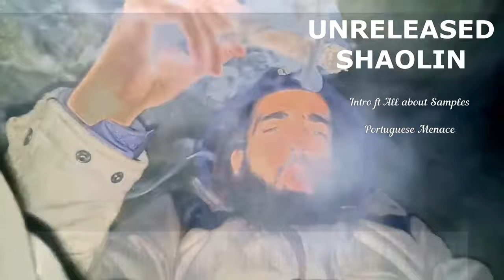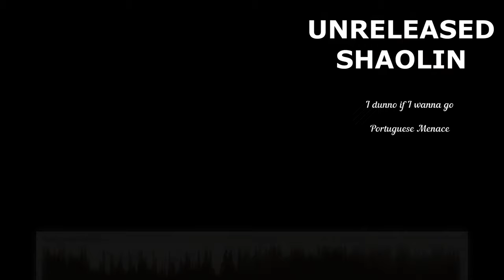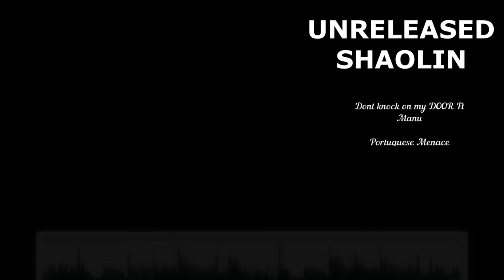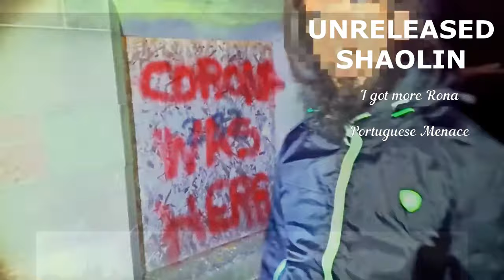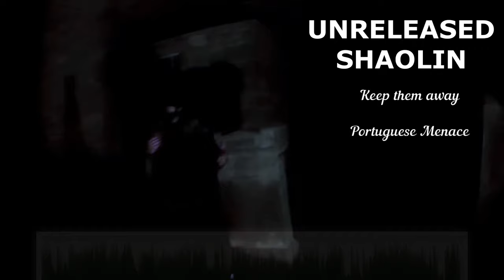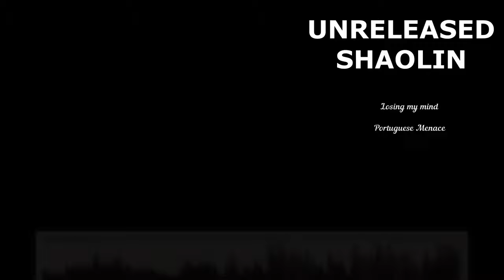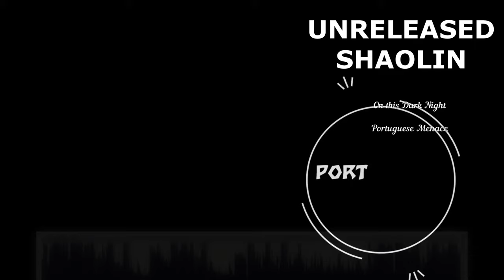PORTUGUESE MENACE - UNRELEASED SHAOLIN (FULL ALBUM)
Portuguese Menace releases * Unreleased Shaolin (Full Album) *

1 - Whats next?
2 - Stop playing magic tricks (1:00)
3 - Family Time (2:30)
4 - U Dont make sense (4:00)
5 - Sometimes i wish (4:44)
6 - I miss everyone (5:54)
7 - Ive just been (7:41)
8 - Intro ft. All About Samples (9:06)
9 - I dunno if i wanna go (10:01)
10 - I was trying to find (11:56)
11 - Life aint fair (13:46)
12 - Ready for the mission (14:53)
13 - Always on Point (16:32)
14 - What do you want (17:49)
15 - Let me see (19:00)
16 - Illegal Occupation Ft Arran of Alba X All About Samples (20:04)
17 - Grow out of here (21:20)
18 - Running Away (23:23)
19 - Deep (25:17)
20 - Always the same Ft arran of Alba (28:12)
21 - Bad man Thing (30:10)
22 - Beautiful Night (31:05)
23 - Dont F the Y (32:12)
24 - Dont Knock on my Door Ft Manu (34:20)
25 - Drunk Expert (34:54)
26 - Get Stoned (37:15)
27 - hip Hop Aint the Same (38:41)
28 - how do i save this one (40:17)
29 - How do you feel (41:05)
30 - I got more rona (42:54)
31 - I gotta move on (44:37)
32 - I Like Big (46:24)
33 - Just save as whatever (47:51)
34 - Im Smashed (48:56)
35 - Keep them away (50:24)
36 - Look Outside (52:10)
37 - Losing my mind (54:13)
38 - Me and my G (55:37)
39 - Money Drugs (56:44)
40 - Zip em up (57:53)
41 - Walking tru the Valleys (59:46)
42 - My Brothers (1:01:42)
43 - Nobody knows everything (1:03:20)
44 - Today is the 26th (1:04:48)
45 - Time doesnt stop (1:05:49)
46 - They Censored me again (1:07:25)
47 - My StoryLife (1:09:15)
48 - Not going waste (1:10:32)
49 - Nice Move (1:11:30)
50 - So confused (1:12:53)
51 - On this Dark Night (1:13:56)
52 - Phone call (1:15:00)
53 - The Police (1:16:22)
54 - Take your Mask Off (1:17:42)
55 - Super Sauce (1:18:13)
56 - Sour Mash (1:20:00)
57- Since When (1:21:30)
58- Some Japanese singing Sh*t (1:22:37)
59 - Spacy AF (1:23:54)
60 - Raining outside (1:24:56)
61 - Random Drums with no Drums (1:25:53)

Bonus

 Special thanks to everyone involved in this album.

Money Seekers Records .

Help me to buy some gear.

Mixer.com .

DLive .

YouNow .

Coming soon.